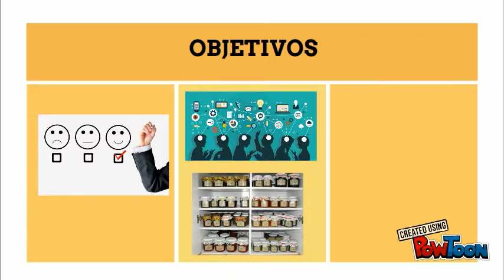parte 2 fanny